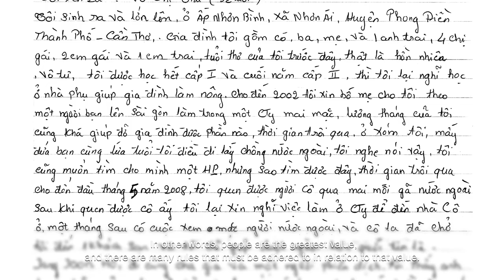Photoville 2018 이동근 Dongkeun Lee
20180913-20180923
Photoville New York_Container 52 & 52 2nd Level
Sensation Photography : Between or Border

포토빌2018에 함께한 작가들의 인터뷰 영상입니다.
작가들의 생각을 공유하고 작품을 좀 더 깊이 있게 감상 할 수 있도록 준비하였습니다.
많은 도움 주신 작가분들 다시한번 감사합니다.
작가 : 이동근
촬영 및 편집: 어희경, 배진희

Dongkeun Lee was raised in the Korean Peninsula and has no personal experience of diaspora. He focused on a modern diaspora in which foreign brides are emigrating to Korea.